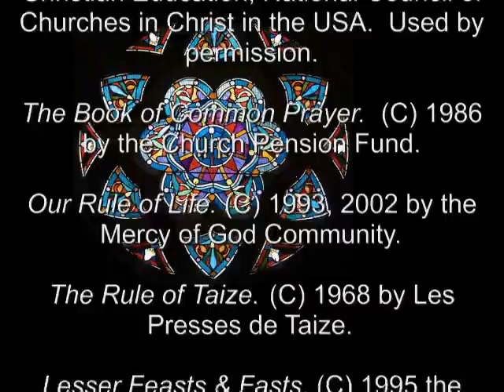06 Feb 2011 Sunday Morning Prayer